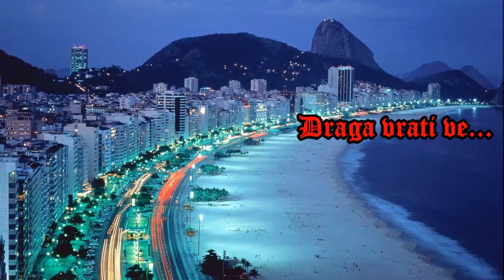Draga vrati ve...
Želim vam lep večer in romantično noč...